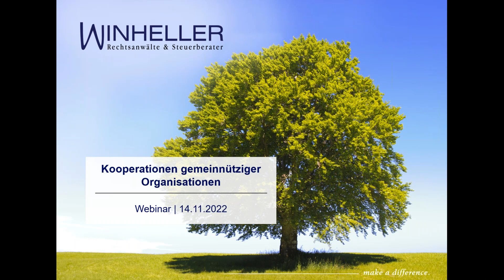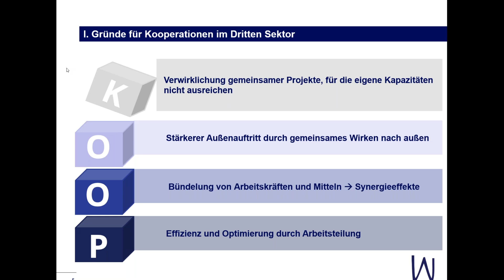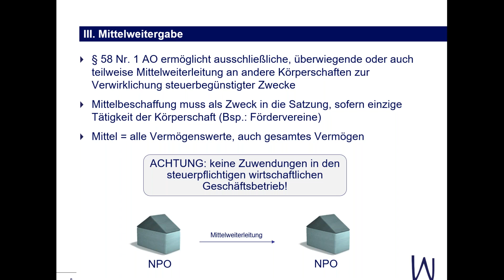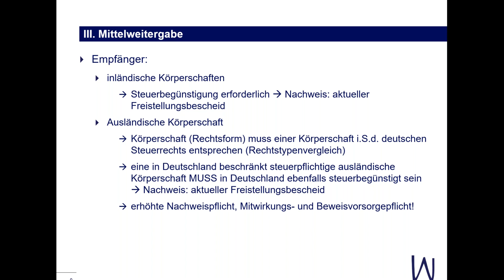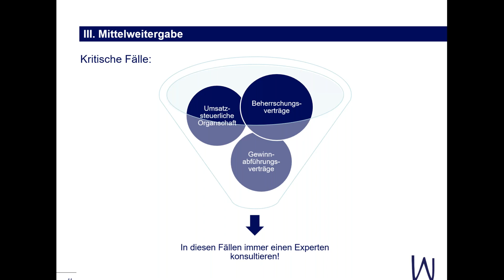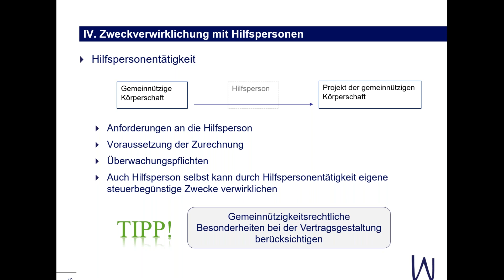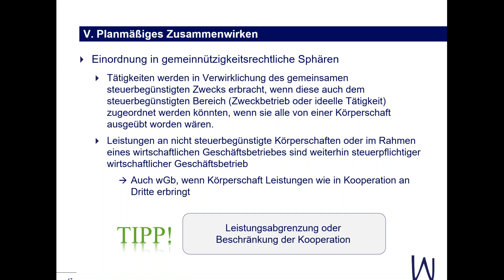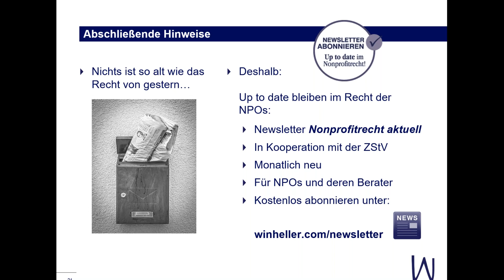Kooperationen von Non-Profit-Organisationen - Haus des Stiftens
Viele gemeinnützige Organisationen (NPOs) arbeiten für bestimmte Projekte mit anderen NPOs zusammen. Die Gründe für Kooperationen im gemeinnützigen Sektor sind vielfältig:

Verwirklichung gemeinsamer Projekte
Bündelung von Arbeitskräften und Mitteln
Stärkerer Außenauftritt durch gemeinsames Wirken nach außen
Optimierung der Tätigkeiten durch Arbeitsteilung
Arbeiten zwei oder mehrere steuerbegünstigte Körperschaften zusammen, müssen alle Partner sichergehen, dass sie die rechtlichen und steuerlichen Folgen der Kooperation im Blick haben. Im Webinar werden Kooperationen von NPOs im Detail unter die Lupe genommen und die wichtigsten Fakten rund um Kooperationen von NPOs vorgestellt. Mit Johannes Fein, Kanzlei WINHELLER.

Inhalte:

➡️ Kooperation als GbR
➡️ Mittelweiterleitung
➡️ Hilfspersonen
➡️ Planmäßiges Zusammenwirken
➡️ Überlassung von Personal und Räumen
➡️ Einordnung in die gemeinnützigen Sphären